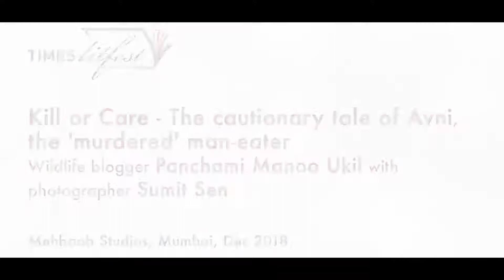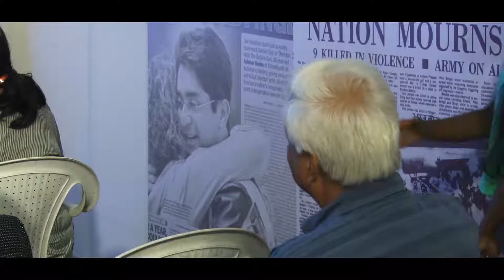Kill or Care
The cautionary tale of Avni, the 'murdered' man-eater.
Wildlife blogger Panchami Manoo Ukil with photographer Sumit Sen